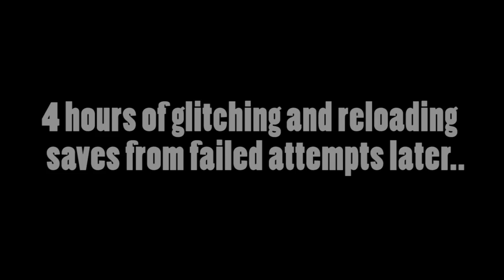Warthog in the control room on Silent Cartographer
A small compilation detailing how my friend and spent 4 hours trying to get the Warthog into the control room, for no fucking reason on Silent Cartographer in Halo: Combat Evolved. I apologize for the resolution, as these clips were originally recorded on Xbox DVR in 2014.